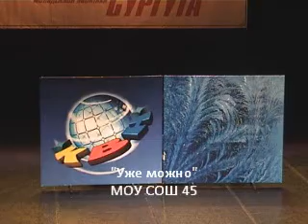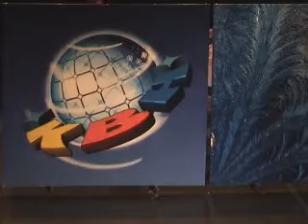Визитка -Уже можно.wmv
Сезон 2010. Юниор-лига г.Сургут Вторая игра 1/2 финала